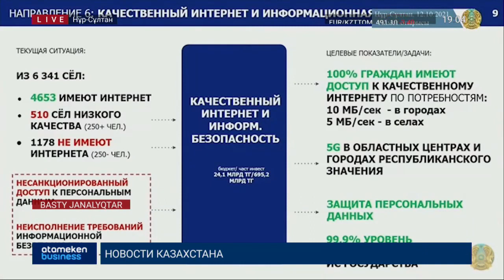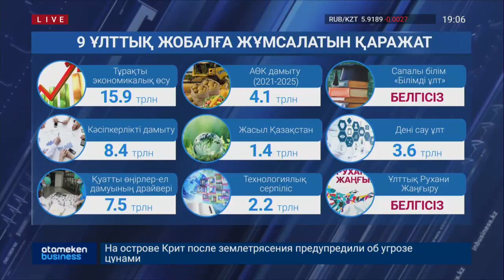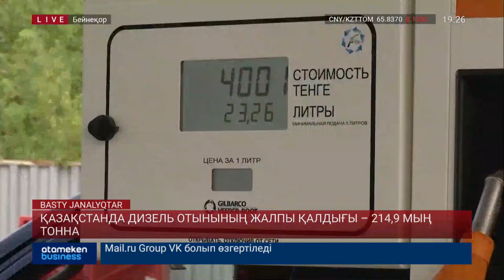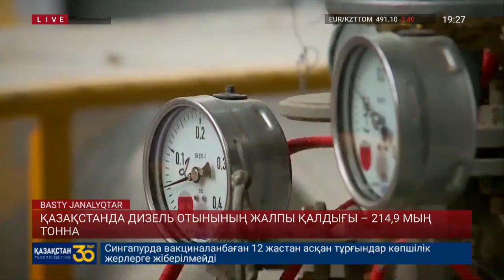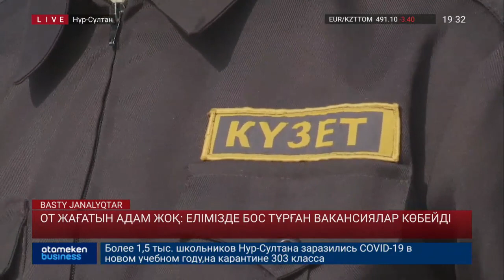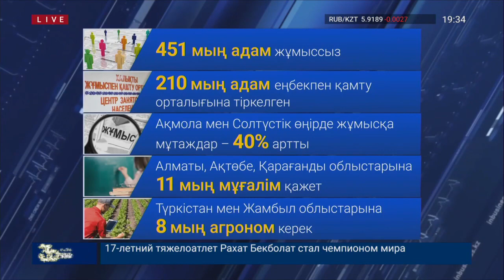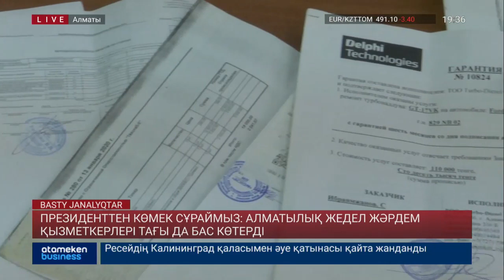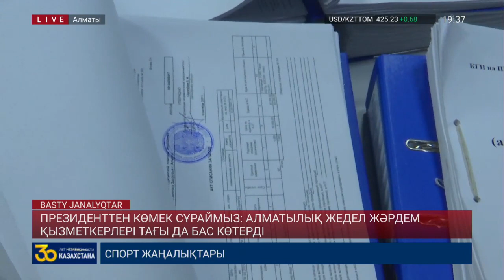БАСТЫ ЖАҢАЛЫҚТАР. 12.10.2021 күнгі шығарылым / Новости Казахстана